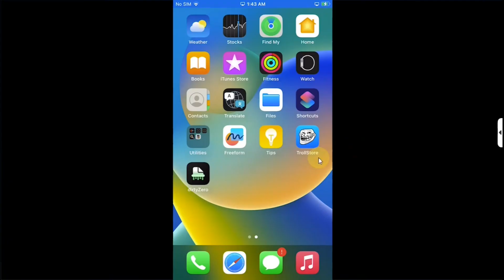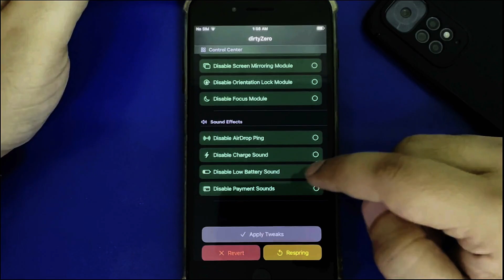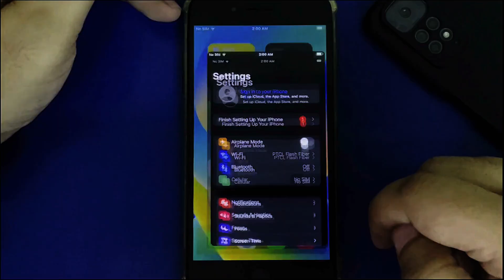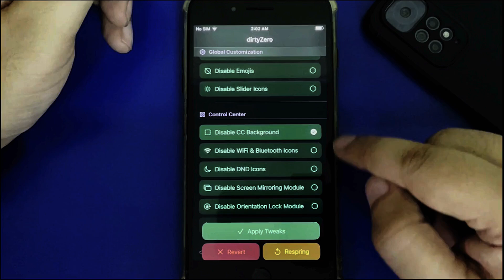[UPDATED] DirtyZero 1.1 New Tweaks/Customizations iOS 18.3.2 - 16.0 | No Jailbreak | All Devices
Take your iPhone or iPad experience to the next level with the updated and improved DirtyZero tool. In this complete guide, I’ll walk you through the latest version, DirtyZero 1.1, which adds even more tweaks and customizations for iOS 16.0 all the way up to iOS 18.3.2—no jailbreak required. It works on every supported device and is completely free to use for everyone.

Topics Covered:
DirtyZero 1.1 iOS Tweaks
iOS 18.3.2 Customization No Jailbreak
Install Tweaks on iOS 18
DirtyZero iOS 18.3.2 Guide
No Jailbreak iOS 18 Tweaks 2025
iOS 18.3.2 All Devices Tweaks
DirtyZero Update iOS 18
iPhone Tweaks Without Jailbreak
iOS 18.3.2 DirtyZero Tutorial